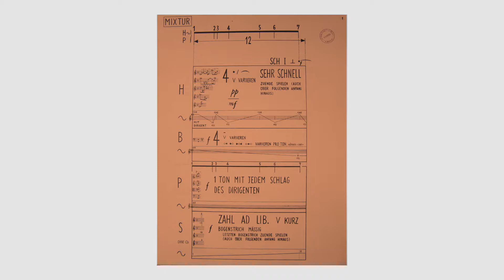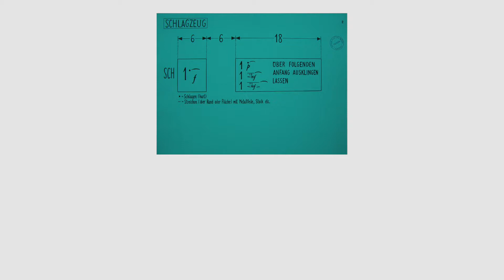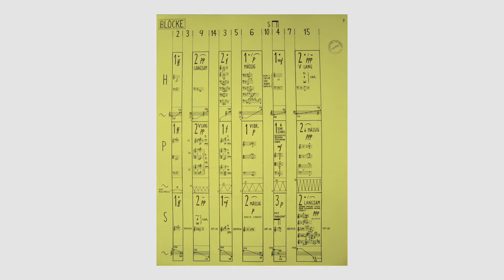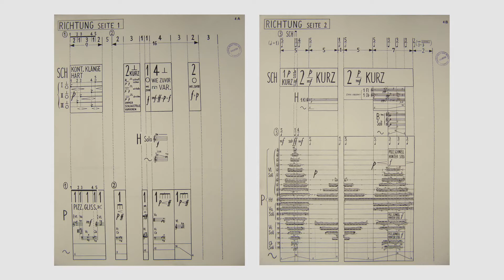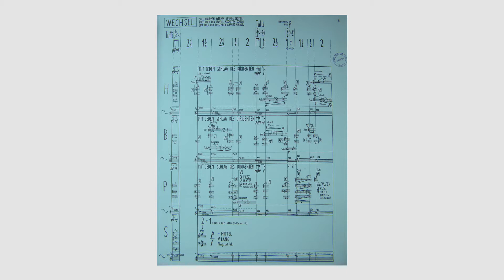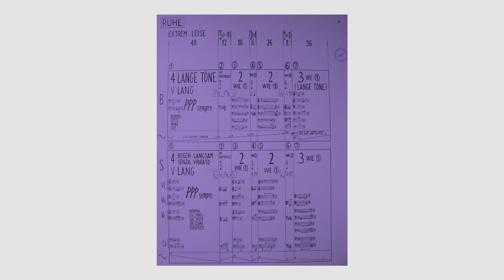Mixtur: collage scheme Karlheinz Stockhausen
Collage scheme by Daniel Moreira and Luís Ribeiro da Silva